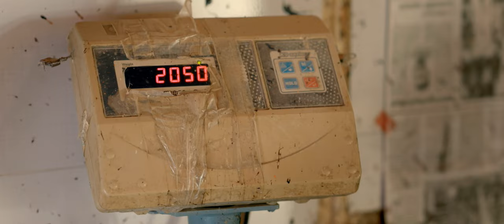Raghavan Award Winning Malayalam Short Film | Surjith Gopinath | Rahul R Sarma | Manuel Movie Makers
Presenting you the Award Winning Malayalam Short Film Raghavan ..

Editing : Rahul R Sarma